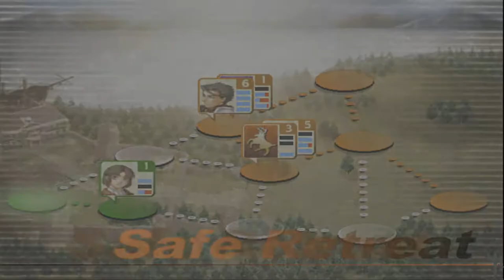Suikoden 3 - Thomas Chapter 2